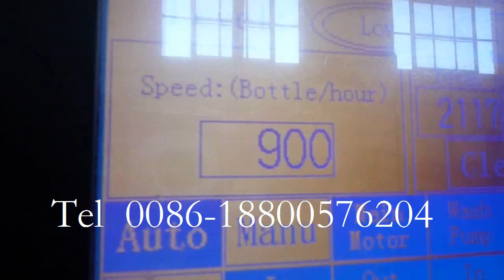Automatic plastic bottle carbonated drinks filling machine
Rinse heads: 18pcs
Filling heads: 18pcs
Sealing heads: 6pcs
Filling volume: 100ml-1500ml
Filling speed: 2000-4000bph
Filling liquid: Water, wine, soda water, juice, etc.
Filling type: Gravity filling machine

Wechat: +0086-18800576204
Skype: monika.yao1
Factory add: Wukesong road , Sanxing Street, Jinfeng Town, Zhangjiagang city, Jiangsu Province, China 213100